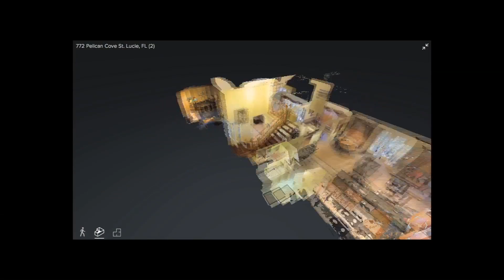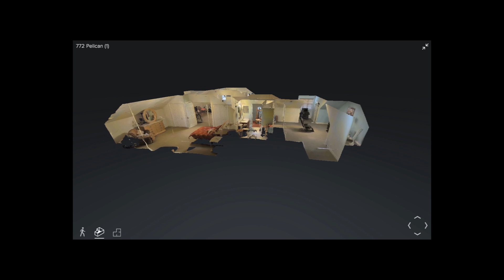772 SW Pelican Cove St. Lucie West, Fl 34986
Mediterranean style, custom built home on estate size lot. Situated in sought after Country Club Estates on the 15th fairway. Enjoy lush green surroundings, salt water pool and all the amenities country club living has to offer.